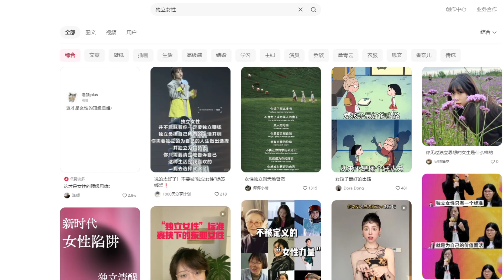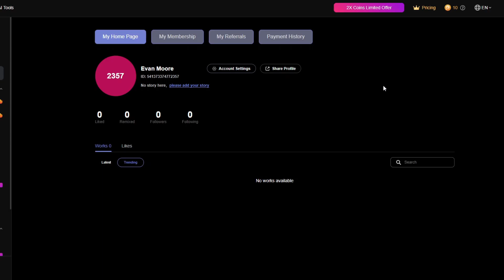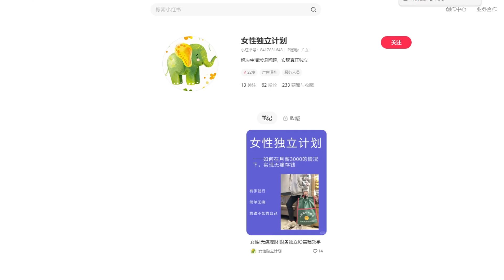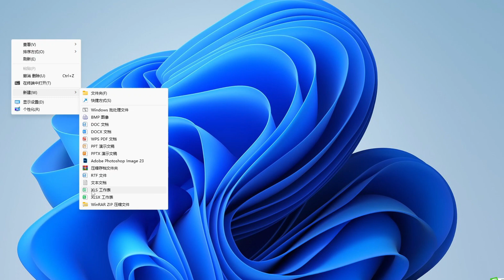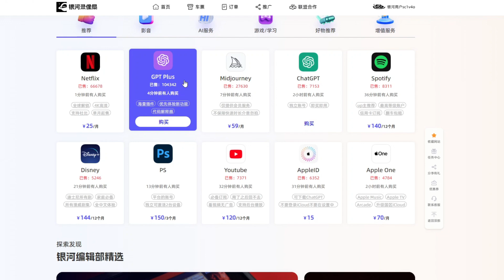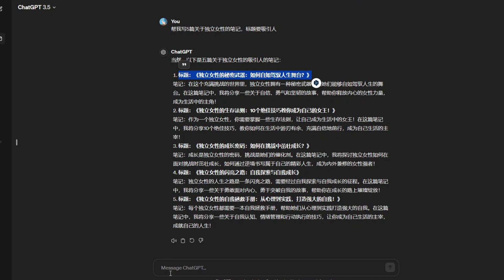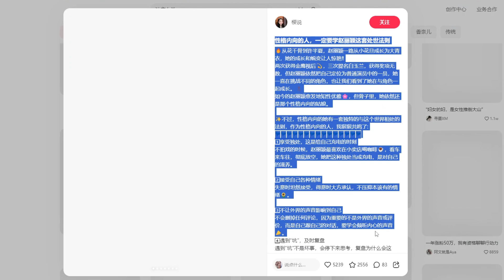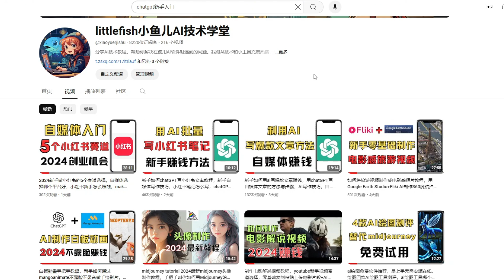小红书新手入门教程，如何利用chatGPT从0到1制作一个小红书新账号，用AI起号并运营小红书的方法，AI写小红书简介文案笔记的思路，创业项目2024 make money online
► tubebuddy Youtube频道优化工具

非常感谢。